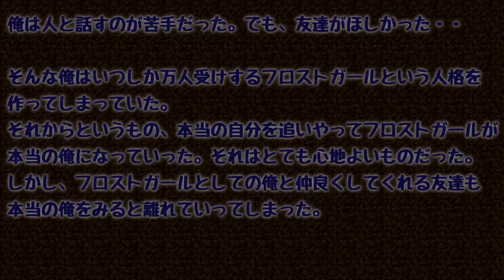[都市伝説ストーリー]みんな大好き♡フロストガール～私の誕生秘話、お話しします。～[Minecraft]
村に帰って来たら、家の前に一つのグロウストーンが・・・
これを持って来た彼と友達になろう！
本当の友達というものに見た目は関係ないんです！

※一部、フロストガールに関して私オリジナルの解釈をしております。
[都市伝説ストーリー]みんな大好き♡フロストガール～村人さんは厳しいです(^_^;)～[Minecraft]

[都市伝説ストーリー]みんな大好き♡フロストガール～イルカさんを元気にするんです～[Minecraft]

[都市伝説ストーリー]みんな大好き♡フロストガール～海のイジメっ子に注意するんです：後編～[Minecraft]

[都市伝説ストーリー]みんな大好き♡フロストガール～海のイジメっ子に注意するんです：前編～[Minecraft]

[都市伝説ストーリー]みんな大好き♡フロストガール～ネザーで初めてのおつかいです！～[Minecraft]

[都市伝説ストーリー]みんな大好き♡フロストガール～村のみんなを守ります～[Minecraft]

[都市伝説ストーリー]みんな大好き♡フロストガール～力仕事がんばるぞ！～[Minecraft]

[都市伝説ストーリー]みんな大好き♡フロストガール～村人さんのお手伝いです！～[Minecraft]